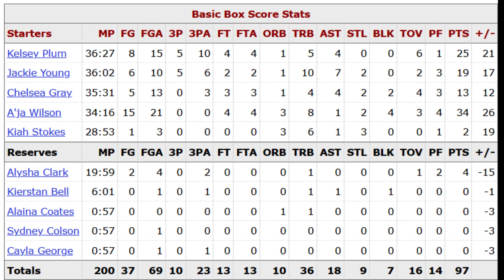Aces vs Wings G1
Dallas Wings vs Las Vegas Aces

Breakdown of all 4 quarters / Highlights from the Game / Spotlight Aja Wilson and her winning B2B DPOY